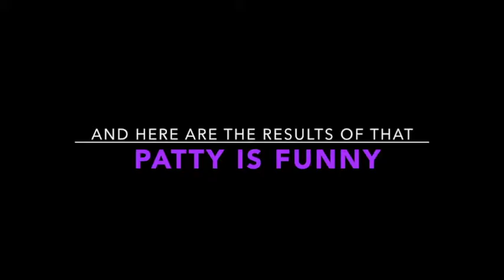patty made me laugh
Me laughing at my friend's post on Facebook!